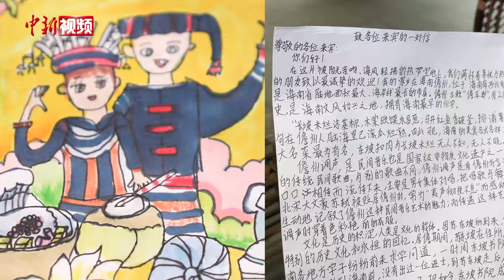探秘媒体包中的暖心礼物：一幅画、一封信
第十二届全国少数民族传统体育运动会于11月22日至30日在海南三亚举办。本届运动会媒体包里或有一封信、或有一幅画，这些暖心画作和信件出自海南省各市县的中小学生之手，各类作品总计745份，每一份都不同。作品中包含运动会元素、民族元素、海南元素等，小朋友们亲手所画、亲笔所写，表达出对本届运动会的期待以及欢迎大家的到来。